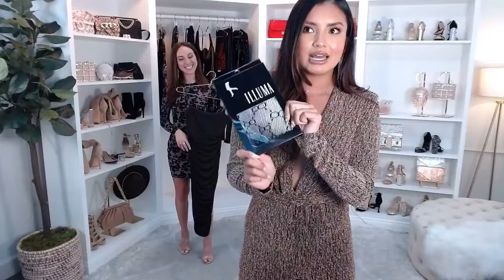Holiday Party Edit with Pia Shah | Windsor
We've partnered with influencer and foodie, Pia Shah to bring you her fav holiday party looks this season! Whether you have a holiday work party or a family dinner, these looks will have you covered! Join us as our hosts show you the latest holiday arrivals!

Want to shop the edit?